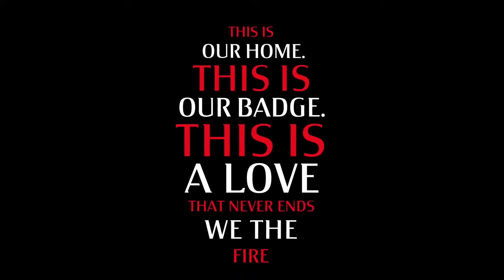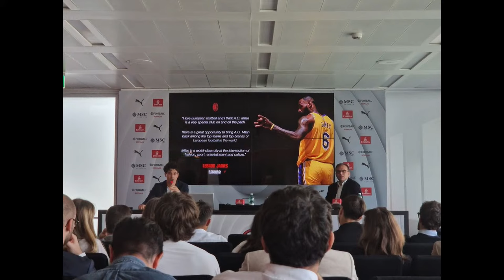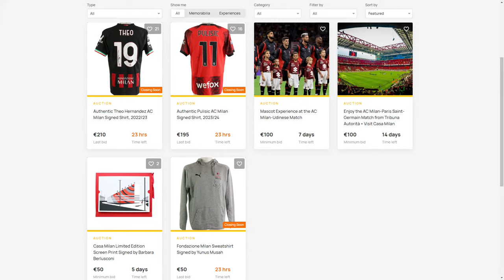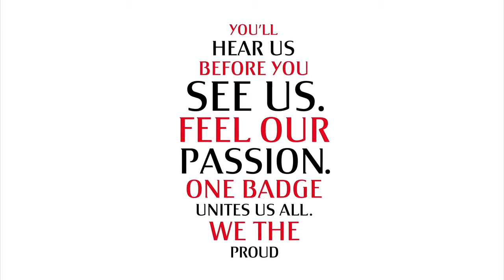SempreMilan | Live con Lollo e Mauro Suma